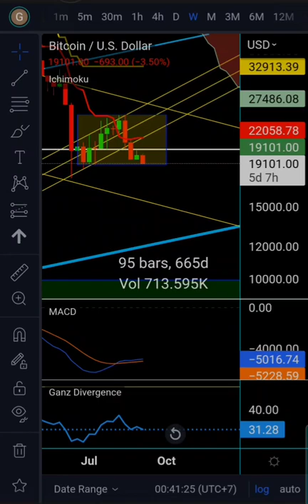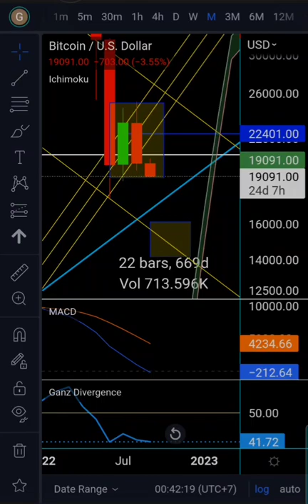BITCOIN CRASH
Tunggu dulu untuk beli bitcoin

Analisa berikut hanya untuk edukasi & analisa pribadi,
menerimanya.